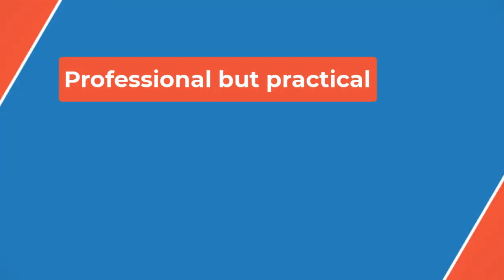🔴NFL training camp 2024: Panthers RB Rashaad Penny retires👀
Ravens QB Lamar Jackson was asked about John Harbaugh saying the goal is to make him the greatest QB of all time:Lamar: "I'm not the GOAT, Tom Brady is the GOAT.""But I believe that is motivation. I appreciate that [from coach]. I'm still on my way."

Quarterback contracts are going to be discussed every year as players sign new deals and resolve contract disputes with their teams. This summer saw a slew of quarterbacks sign market-rate extensions, but where this year differed from previous years, to a degree, is that a few of these quarterbacks that signed deals largely have incomplete résumés.

Still, the contracts of Jordan Love, Tua Tagovailoa and Trevor Lawrence have some people scratching their heads.

Mayo appears to exchange some words with Matthew Judon who is not participating in practice today. Judon seen exiting the field after their conversation